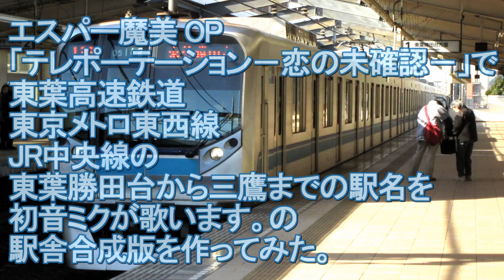【駅舎合成版】初音ミクがエスパー魔美OPで東葉高速鉄道・東西線・中央線の駅名歌う【リメイク】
環境P様の「初音ミクがエスパー魔美のOPで東葉高速鉄道・東西線・中央線の駅名歌う。」の駅舎合成版を作ってみました。曲名は「テレポーテーション－恋の未確認－」です。

東葉高速鉄道に駅ナンバリングが付けられるということなので、リメイク版として制作いたしました。以前私も東葉高速鉄道沿線に住んでいましたので愛着のある路線です。